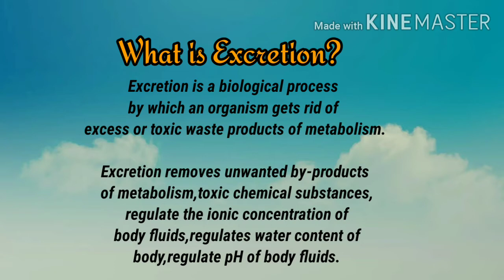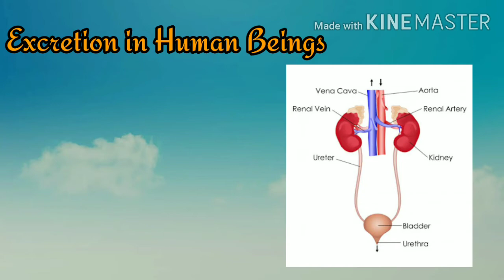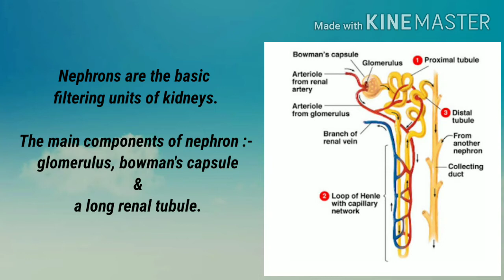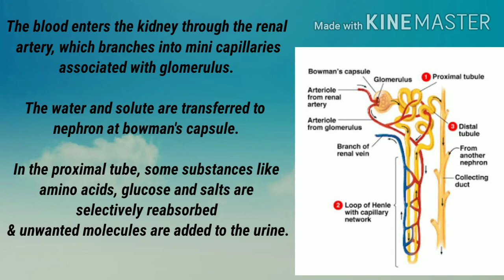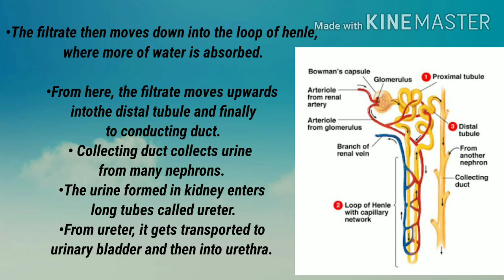Class X - Life Processes - Excretion (#6)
This video will help you understand the process of Excretion in detail.